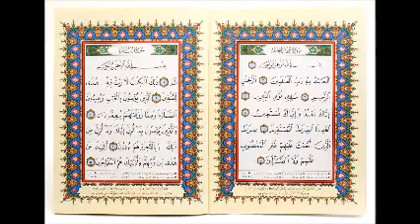001 Firo Quran Surah fatiha ET baqarah part 1